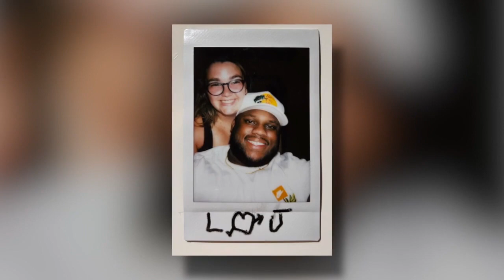Friends, teammates remember late University of Saint Mary football player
Friends, teammates and loved ones gathered Saturday to remember the life of University of Saint Mary senior Justin White.

White lost his life in a car accident in Oklahoma while heading back to Kansas City from the Jan. 9 Podyum Bowl in Miami Beach, Florida, where NFL scouts were present.